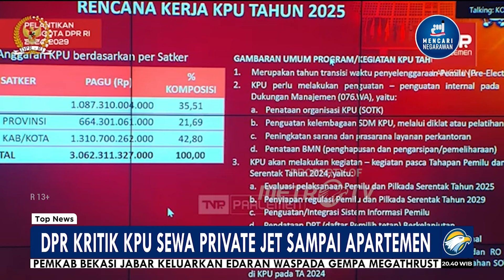Komisi II DPR Nilai KPU Lakukan Pemborosan Anggaran - [Top News]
MetroTV, DPR kritik pemborosan anggaran oleh komisioner KPU RI, Ahmad Doli menyesal telah berjuang untuk anggaran KPU.